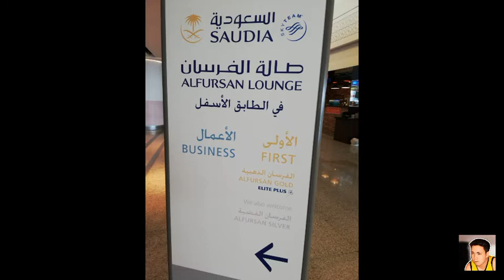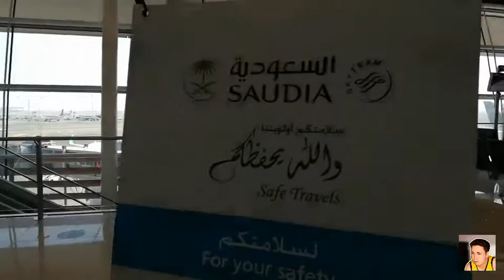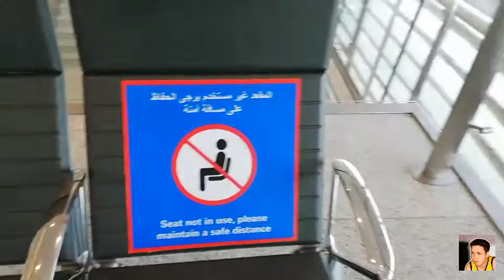King Abdulaziz International Airport, Jeddah KSA